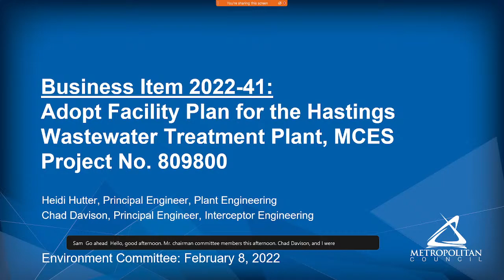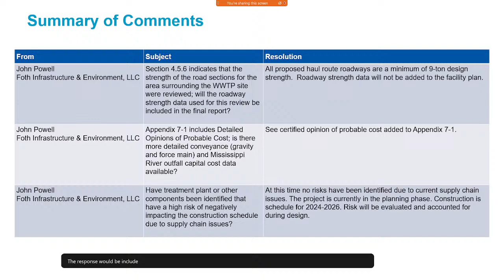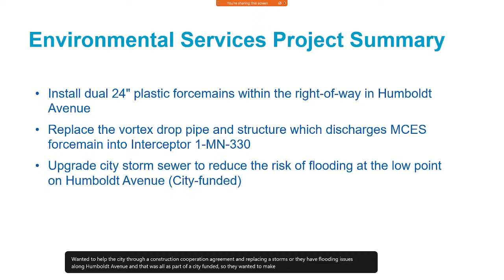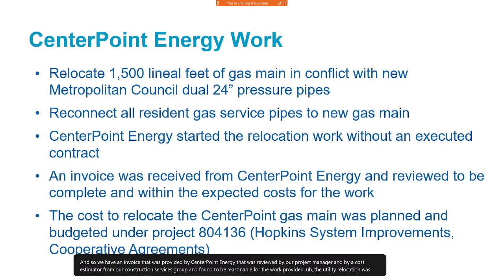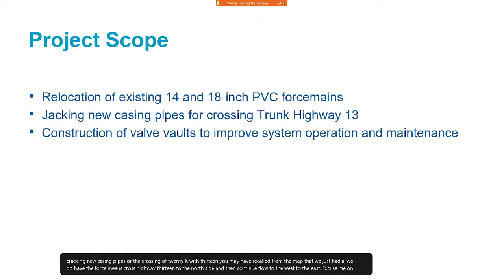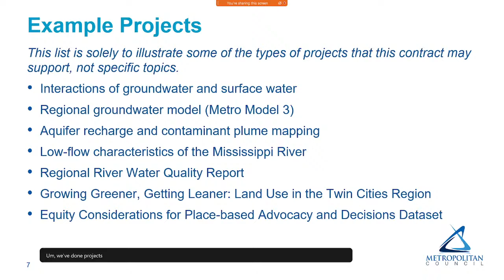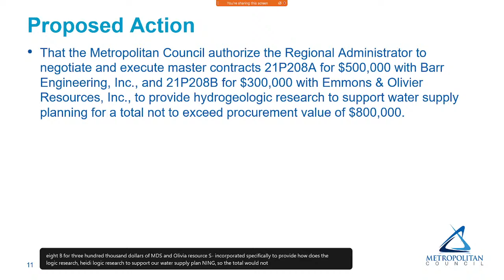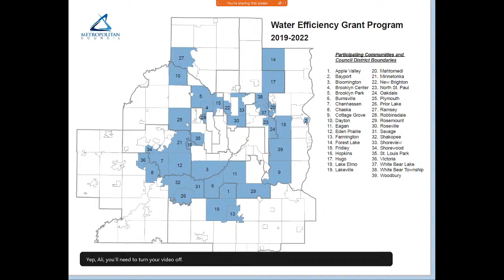ENVIRONMENT COMMITTEE MEETING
Agenda
I. CALL TO ORDER – Roll Call
II. READING OF THE CHAIR’S STATEMENT
III. APPROVAL OF AGENDA
IV. APPROVAL OF MINUTES – Roll Call
January 11, 2022 of the regular meeting of the Environment Committee
V. CONSENT BUSINESS – Roll Call
    None at this time
VI. NON-CONSENT BUSINESS
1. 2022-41: Adopt Facility Plan for the Hastings Wastewater Treatment Plant, MCES Project No. 809800 (Heidi Hutter, ; Chad Davison, 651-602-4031) [Presentation]
  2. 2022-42: Ratification of After-the-Fact Purchase Order #21012387 (Adam Gordon, 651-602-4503) [Presentation]
  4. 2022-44:  Water Supply Technical Analysis & Outreach for Hydrologic & Hydrogeologic Services, Master Contracts 21P208A & 21P208B (Lanya Ross, 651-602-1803) [Presentation]
VII. INFORMATION
  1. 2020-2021 Water Resources Monitoring Update (Daniel Henely, 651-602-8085)
  2. Water Efficiency Grant Program Update (Brian Davis, 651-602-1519) [Handout]
  3. General Manager Report
VIII. ADJOURNMENT